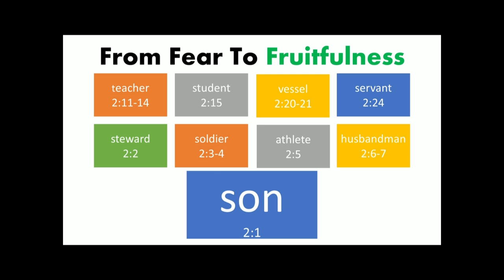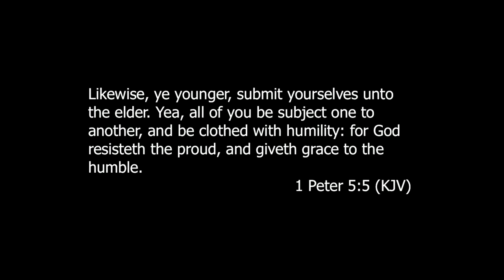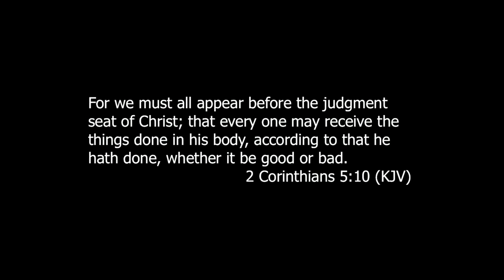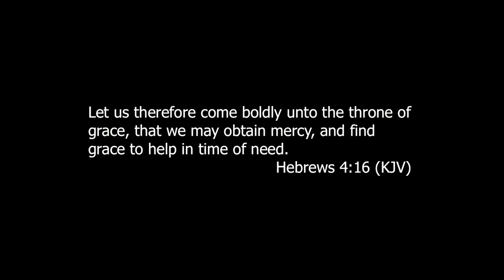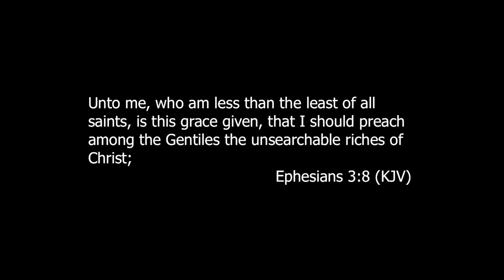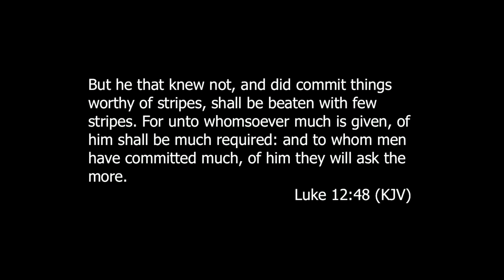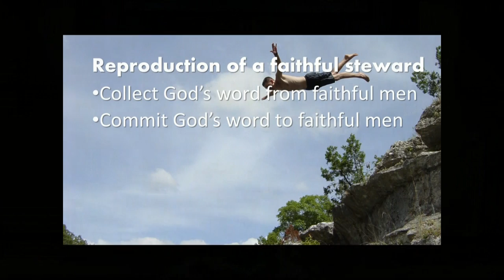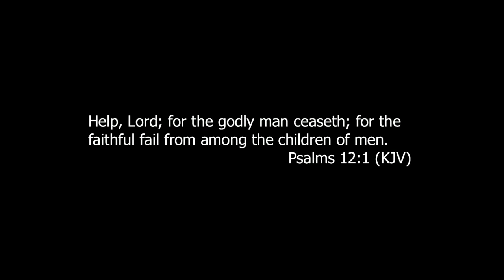20151122 - Fight to the Finish From Fear to Fruit